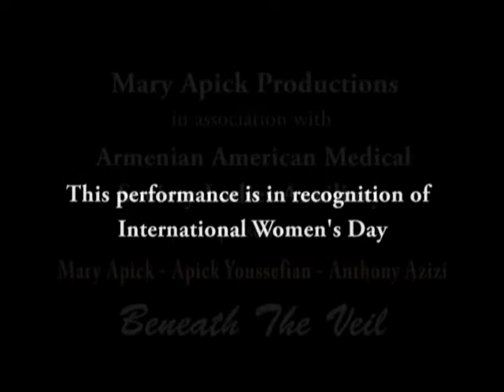Beneath The Veil "Critics Choice Play" Mary Apick